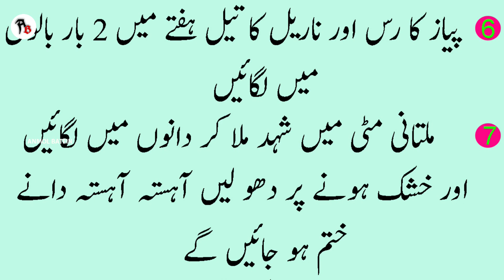Aaj ki Anmol Tips | Khubsorti Badhane Wali Aasan Tips